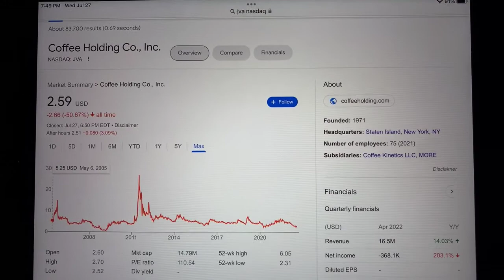🔴 Coffee Holding Co Inc. JVA Stock Trading Facts 🔴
Coinbase Referral Funded Accounts Up To $300,000 To Day Trade